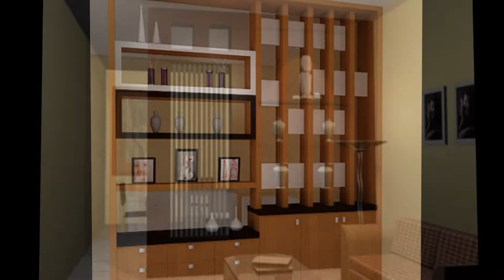Sekat Ruangan Minimalis Sidoarjo 08113371733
➡️ Keunggulan Produk Kami :
1. Granit IMPORT terbaik
2. Dikerjakan oleh tenaga ahli profesional dan berpengalaman dibidangnya lebih dari 10 tahun
3. Gratis Biaya Desain 3D dan revisi⠀⠀⠀
4. Garansi produk
5. Desain Interior Bisa disesuaiakan dengan budget yg dianggarkan
6. Kami Selalu Mengutamakan Kualitas Dengan Menggunakan Bahan Yang Terbaik Di Kelasnya.